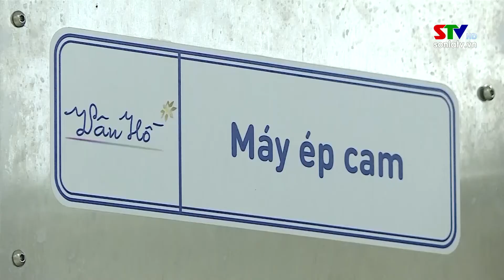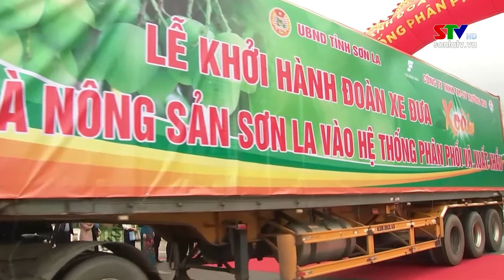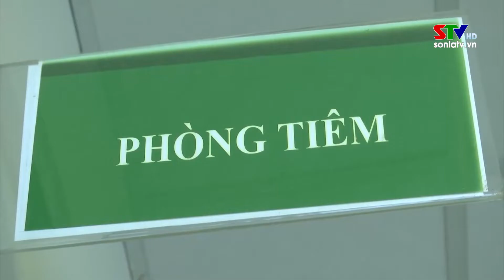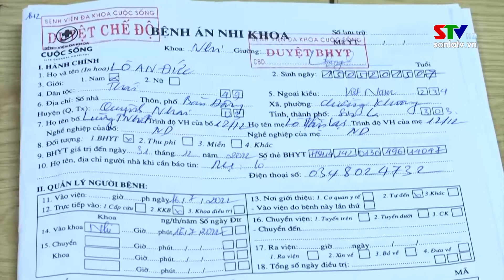Chào ngày mới 23/7/20022